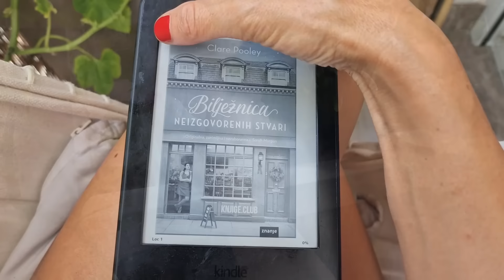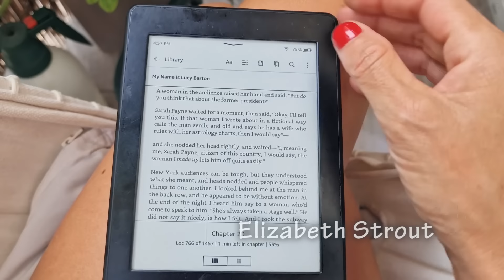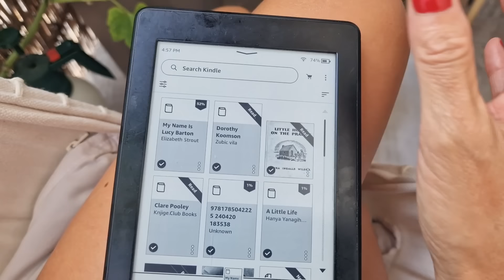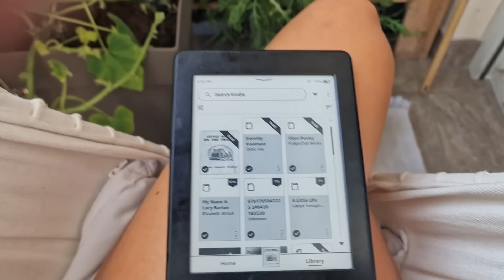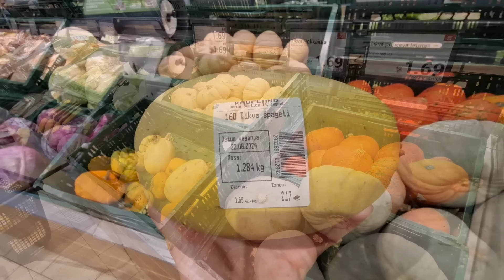EVO ME NAZAD︱Kakav me vrt dočekao, Preporuke knjiga, Tikva špagetarka s umakom od tune